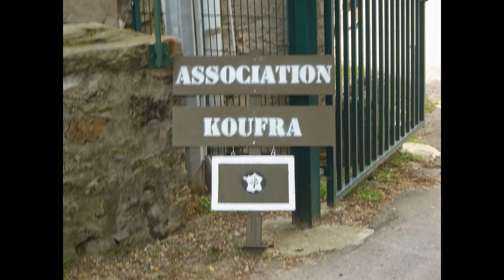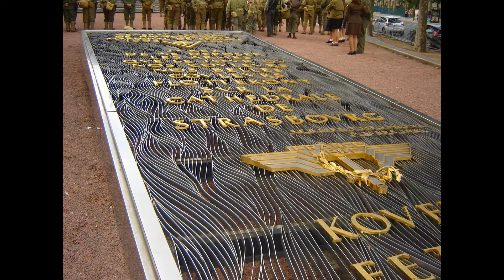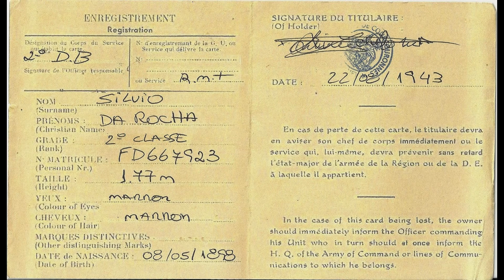Um brasileiro nos "70 anos da Liberação de Paris"- Agosto de 2014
Nos dias 23,24 e 25 de agosto de 2014,participei em Paris-França,dos "70 anos da Liberação de Paris com diversos grupos de reconstrução histórica.O grupo que participei se chama "KOUFRA"-uma associação francesa de reconstrução histórica localizada em Paris cujo o objetivo é manter viva a memória dos ex-combatentes franceses e estrangeiros que morreram pela liberdade.